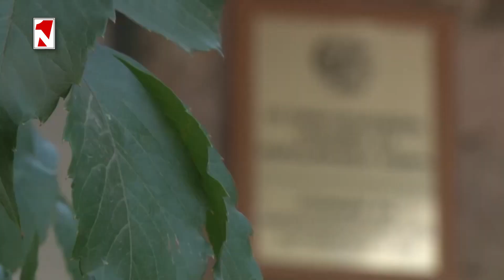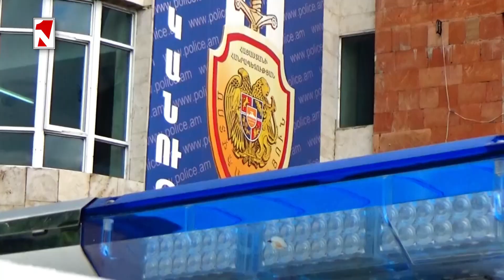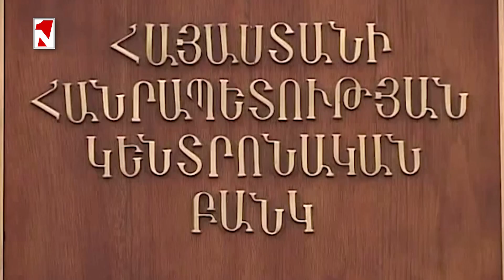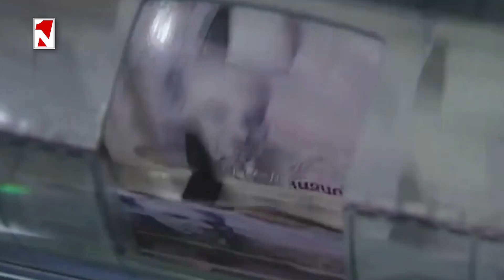Լուրերի առավոտյան թողարկում 10:00